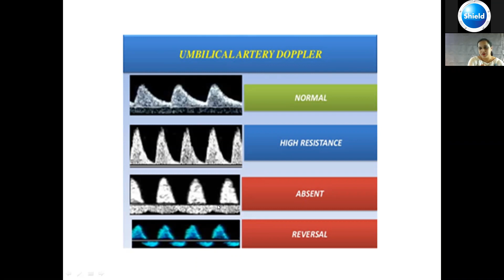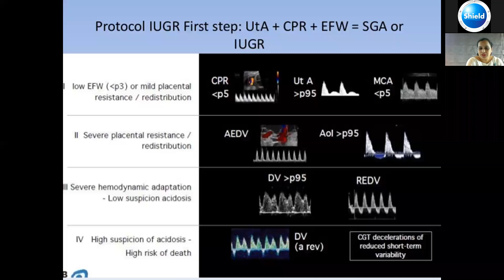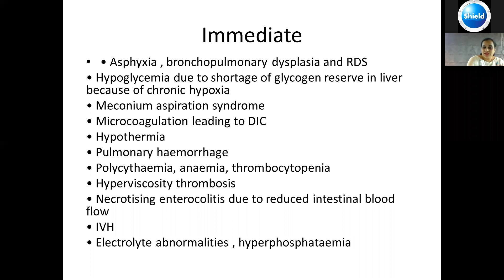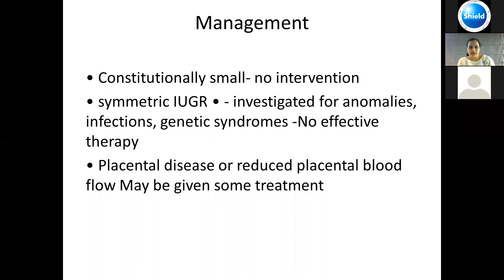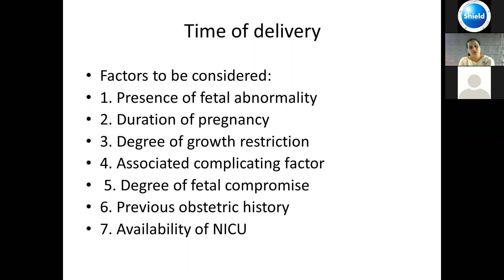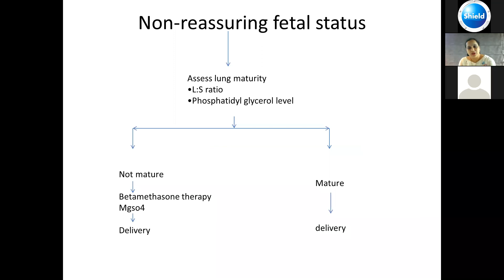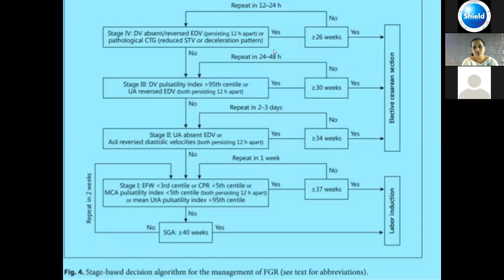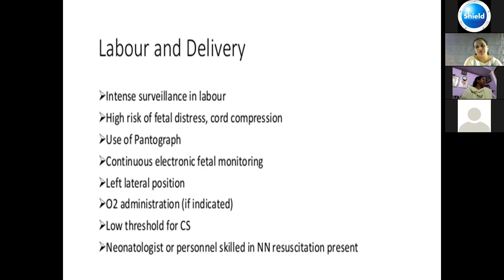Recent Advances in IUGR